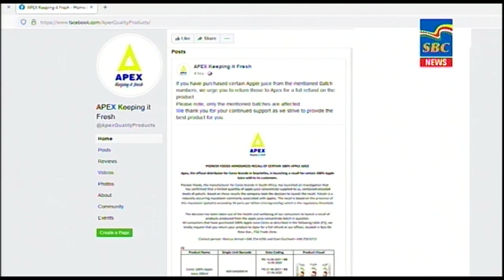7 p.m News 13-10-2021